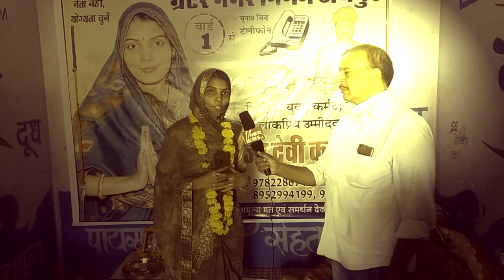नगर निगम चुनाव 2020 वार्ड 15 विधाधर नगर कांग्रेस